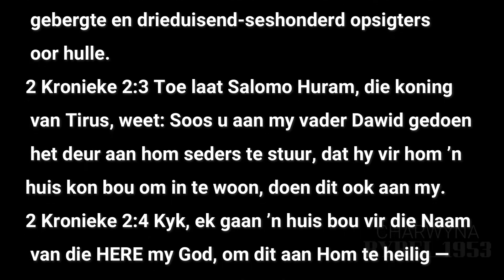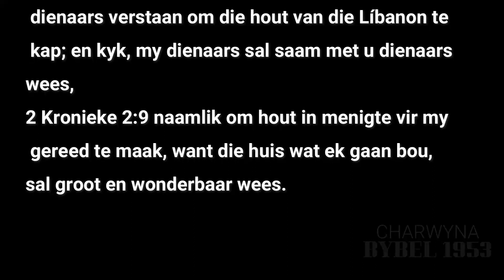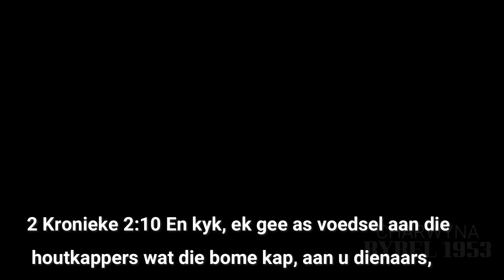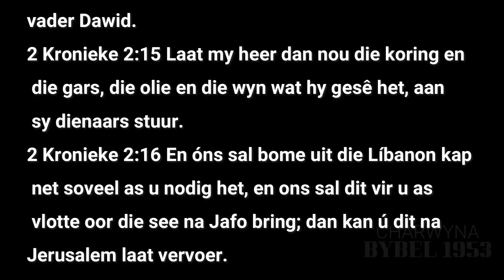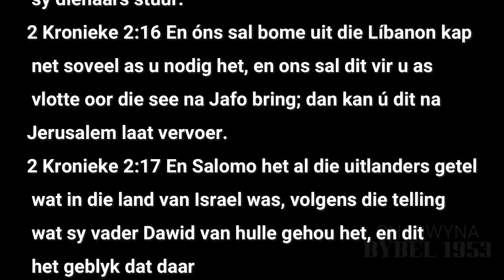II KRONIEKE HOOFSTUK 2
2️⃣II KRONIEKE HOOFSTUK 2
Ooreenkoms van Salomo met Huram en ander
toebereidsels vir die bou van die tempel.